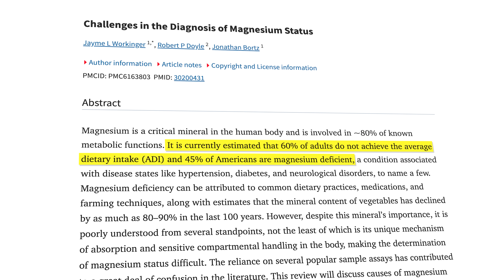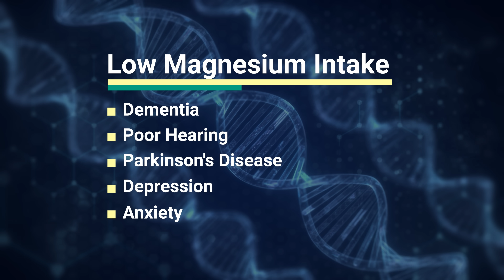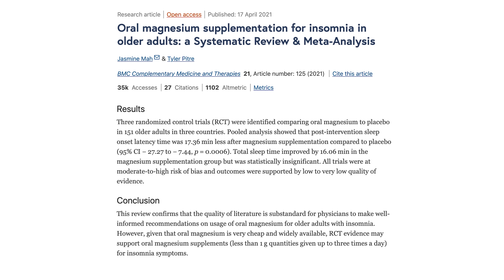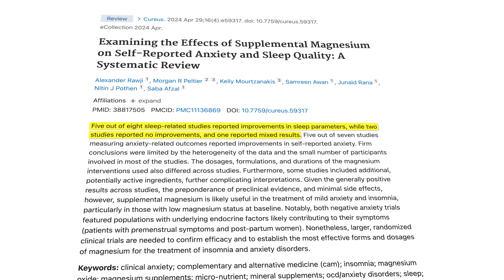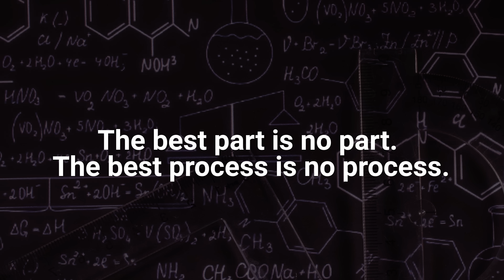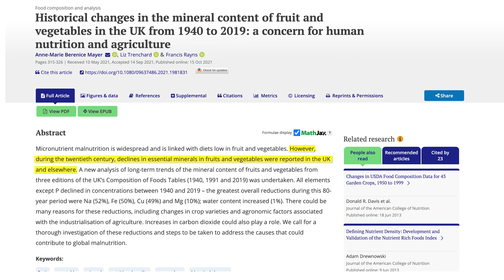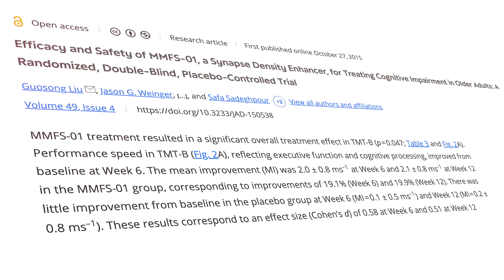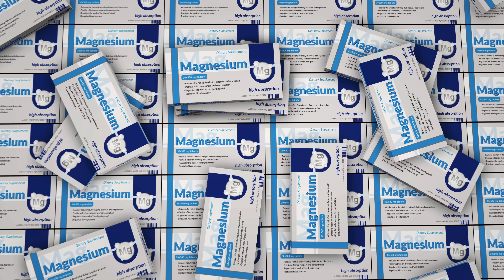What is the Best Magnesium Dose & Form? (14 Studies Reviewed)